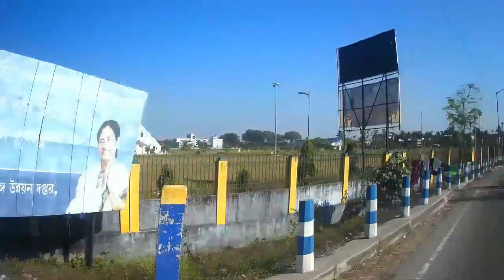||SUNDAY MORNING RIDE|| ||SNEAK PEEK|| || JALPAIGURI CITY||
Jalpaiguri  is a city in the Indian state of West Bengal. It is the largest city and the headquarters of the Jalpaiguri district, and the divisional headquarters of the region. The city is located on the banks of the Teesta River which is the second largest river in West Bengal on the foothills of the Himalayas.
It was good day to go for a morning ride and capture some beautiful moments of Jalapiguri City.
I hope you will this vlog.

GEAR USED
SJCAM4000WiFi

PASSION--PRIDE--PEACE.